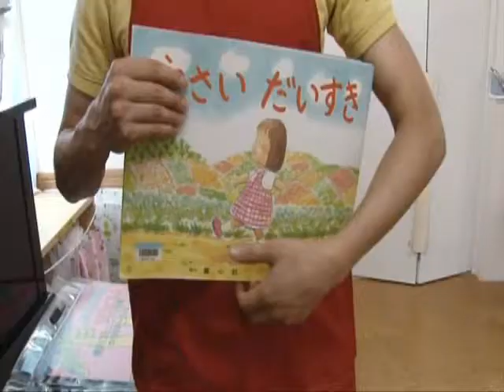Zukki Boyfriend Series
My favourite parts out of the boyfriend series starring Suzuki Hiroki aka Zukki!

So kawaii ^-^